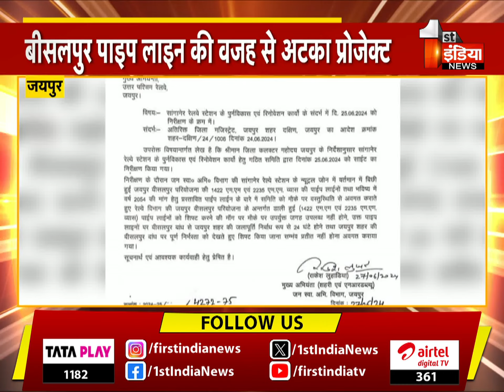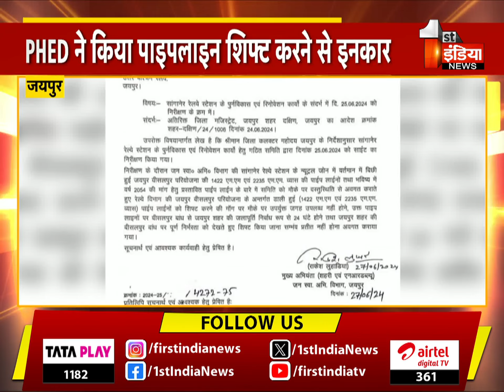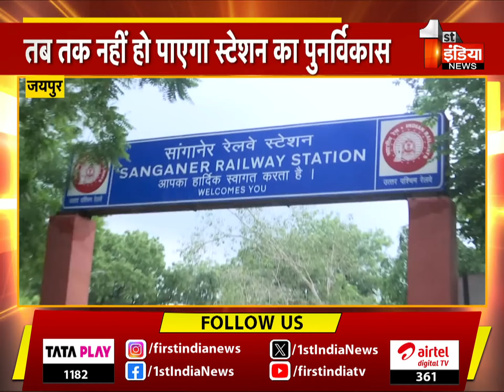सांगानेर रेलवे स्टेशन प्रोजेक्ट पर ग्रहण ! Amrit Bharat Station Yojana के तहत होना था पुनर्विकास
About this Video:
सांगानेर रेलवे स्टेशन प्रोजेक्ट पर ग्रहण ! Amrit Bharat Station Yojana के तहत होना था पुनर्विकास | 26 July 2024